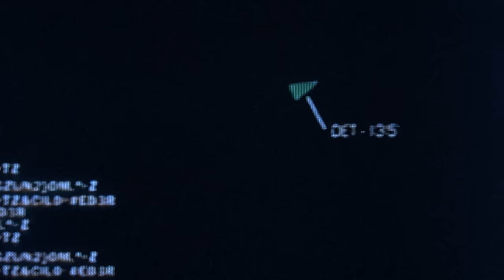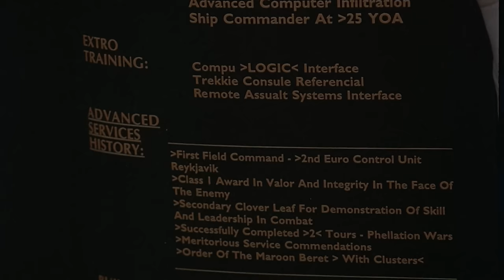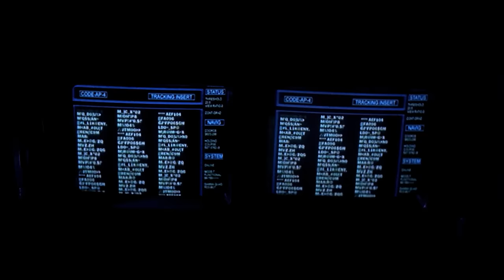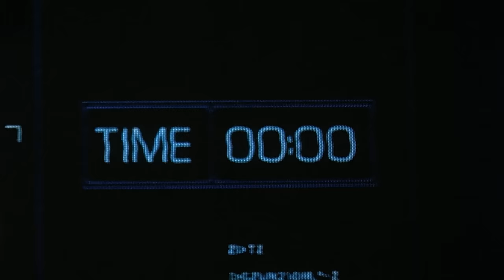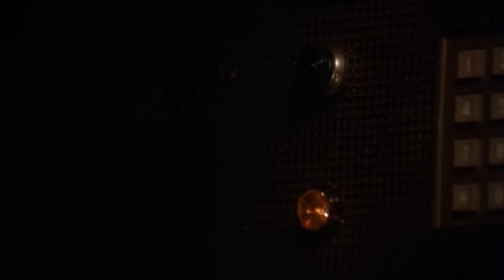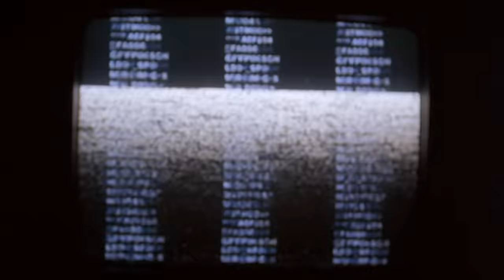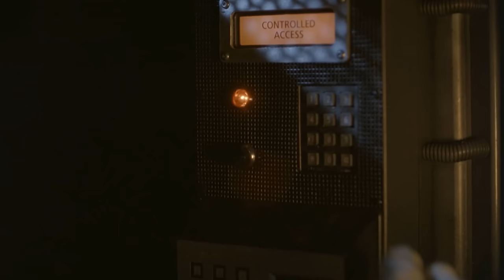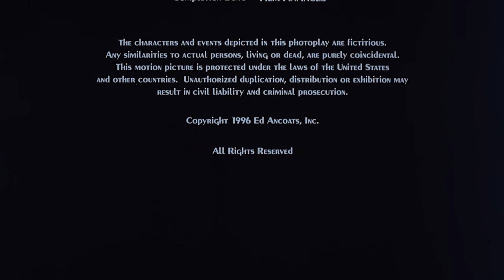Dark Planet (Science Fiction) Full Length Movie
When a habitable planet is discovered on the far side of a dangerous wormhole, two factions fighting for control of Earth set aside their differences to send a joint mission to the planet. Intrigue and infighting threaten both the mission and mankind.

Director: Albert Magnoli
Cast: Paul Mercurio, Harley Jane Kozak, Michael York, Maria Ford
Science Fiction